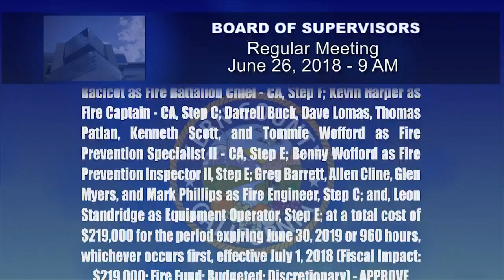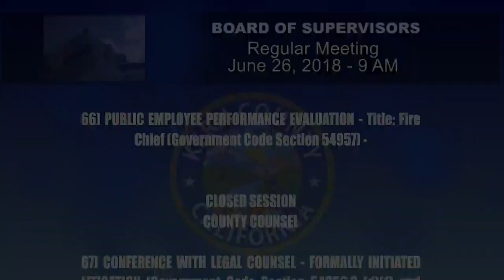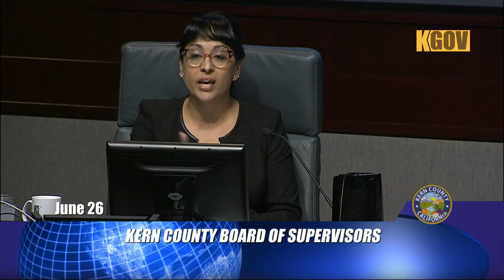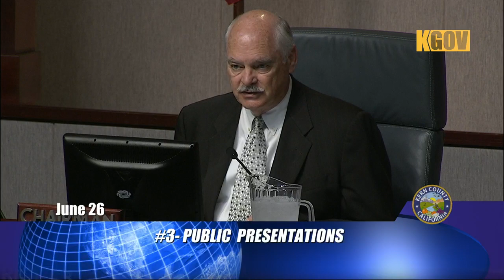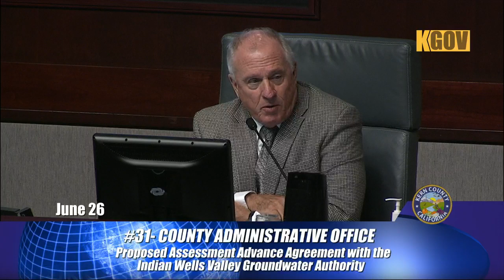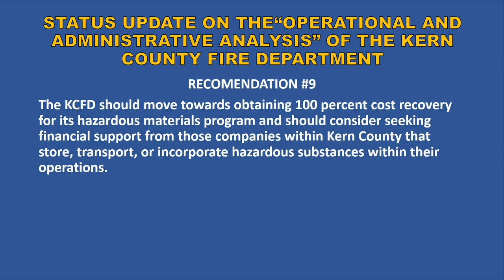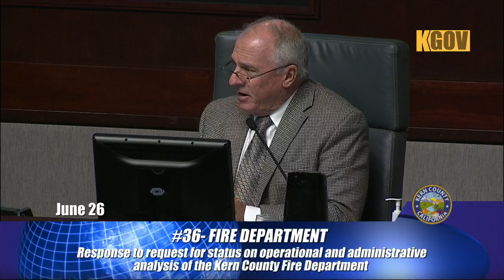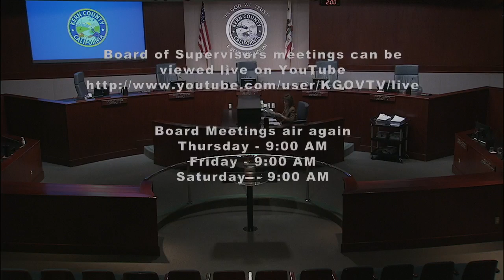Kern County Board of Supervisors 9:00 a.m. meeting for Tuesday, June 26, 2018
Click show more to see full list of items discussed.

Meeting Open: 5:58

Board Reconvened, Roll Call:

Salute to flag, moment of silence:

Review of Consent Agenda:

PUBLIC PRESENTATIONS

#3 - This portion of the meeting is reserved for persons to address the Board on any matter not on this agenda but under the jurisdiction of the Board. Board members may respond briefly to statements made or questions posed. They may ask a question for clarification, make a referral to staff for factual information or request staff to report back to the Board at a later meeting. Also, the Board may take action to direct the staff to place a matter of business on a future agenda.

BOARD MEMBER ANNOUNCEMENTS OR REPORTS

#4 - On their own initiative, Board members may make an announcement or a report on their own activities. They may ask a question for clarification, make a referral to staff or take action to have staff place a matter of business on a future agenda

DEPARTMENTAL REQUESTS

COUNTY ADMINISTRATIVE OFFICE

#30 - Proposed Preliminary Recommended Budget for Fiscal Year 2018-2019

#31 - Proposed Assessment Advance Agreement with the Indian Wells Valley Groundwater Authority and request to cancel designations in the General Fund to appropriate funding capital advance to Cuyama Basin Groundwater Authority in the amount of $38,889 and Indian Wells Valley Groundwater Authority in the amount of $500,000 for costs related to groundwater sustainability plans

COUNTY COUNSEL

#32 - Proposed Urgency Ordinance amending Sections 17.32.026 and 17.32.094 and adding Sections 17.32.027 and 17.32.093 to Chapter 17.32, Title 17 of the Ordinance Code of the County of Kern to reinstate language regarding illegal fireworks and administrative penalties for multiple time offenders and social hosts which was inadvertently repealed during adoption of Ordinance G-8670 revising Building Codes

FIRE DEPARTMENT

#36 - Response to request for status on operational and administrative analysis of the Kern County Fire Department

End of Meeting and Adjournment to Closed Session